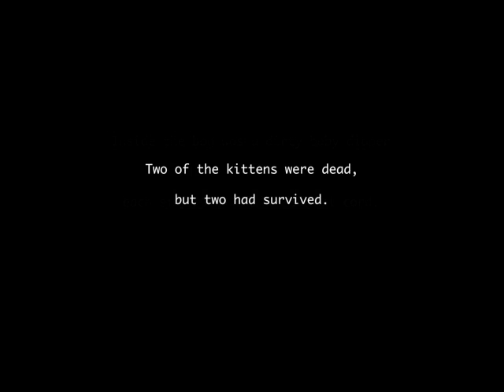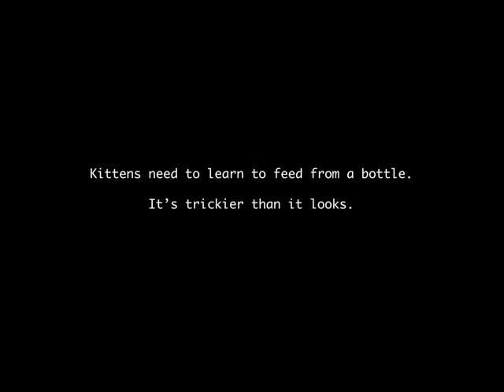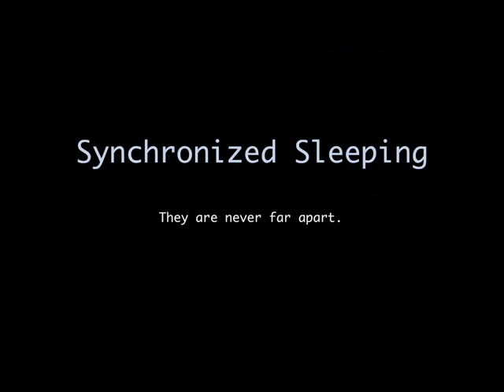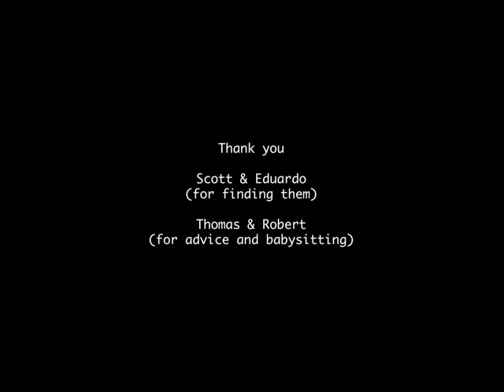The Scooter & Dixie Show - Our First Birthday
One year ago today we found two newborn kittens in a trash bag. One year later they've proven they're survivors.